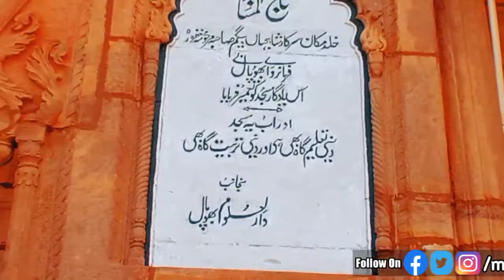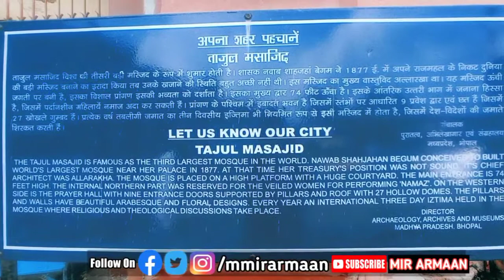Taj Ul Masajid Bhopal | Asia's Largest Mosque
Asia's Largest Mosque
Asia Ki Sabse Badi Masjid
India Ki Sabse Badi Masjid
World No.Three Largest Masjid
Taj Ul Masajid Bhopal
Sabse Badi Masjid Bhopal Mein
Bhopal Ki Sabse Badi Masjid
Largest Mosques In India
Largest Mosques In World